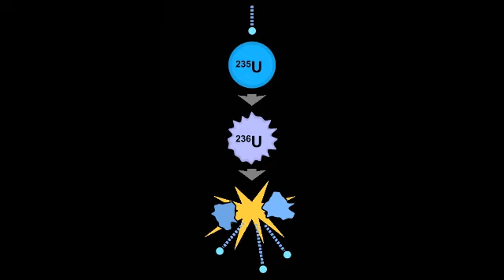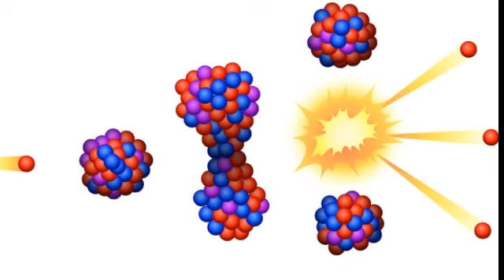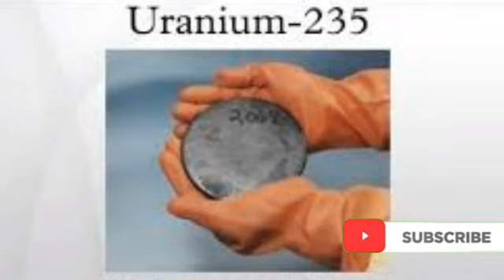ന്യൂക്ലിയർ ഫിഷൻ☺ അണുവിഘടനം🐝LP UPLDC LGS🍬| Kerala PSC tips by Shahul